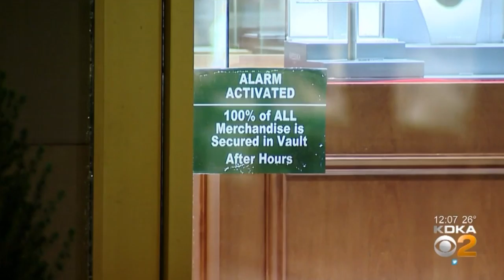Local Rolex AD Experiences a Break In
Henne Jewelers, my local Rolex AD, experienced a break in this past week here in Pittsburgh. Just my thoughts on the matter.